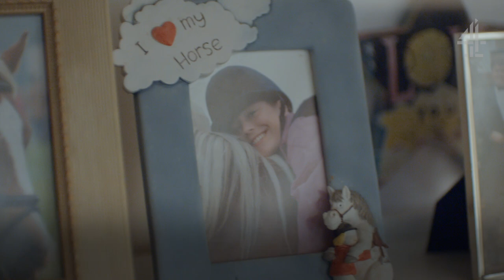Rebel With A Cause | The Coolest Maths Teacher Ever?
Meet incredible Maths teacher Emily, who tackles freezing waters each morning before school and is using her passion for surfing to inspire the next generation.

At the time of filming, relevant Covid-19 legislation and guidance were adhered to.